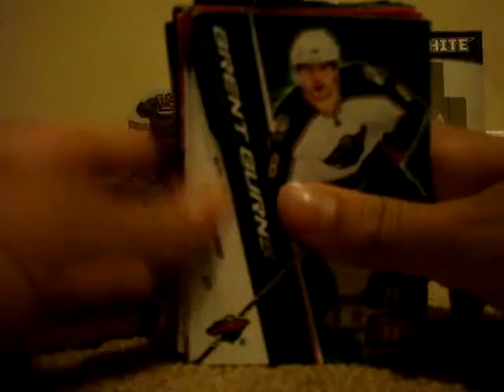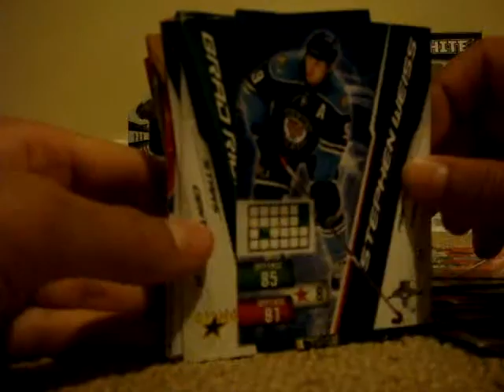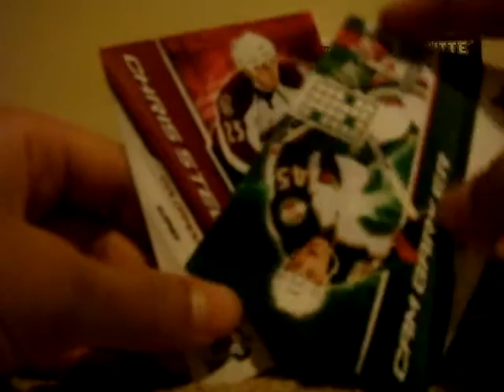NHL Adrenalyn Collection Part 6